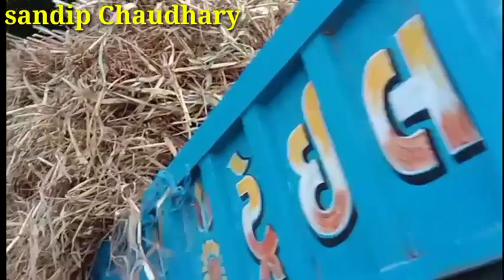farmhouse new video || sandip Chaudhary new video || part -- 3